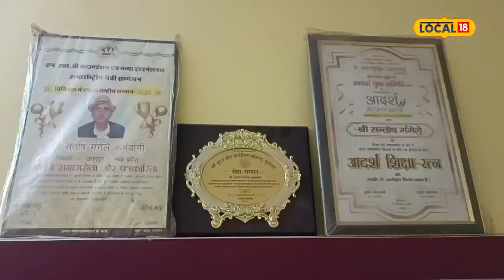Success Story : सालों से कर रहे कई स्कूल की सेव, मिल चुके है कई सम्मान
Chhatarpur News : छतरपुर जिले के नौगांव नगर निवासी समाजसेवी संतोष गंगेले कर्मयोगी ने बच्चों को नैतिकता का पाठ पढ़ने के लिए अपनी मोटरसाइकिल से 3 लाख किलोमीटर से भी अधिक की यात्रा करके 3000 से अधिक शैक्षणिक संस्थानों में सामाजिक नैतिकता की संगोष्ठी आयोजित कर चुके हैं.
Chhatarpur News: Social worker Santosh Gangele Karmayogi, resident of Naugaon Nagar of Chhatarpur district, has traveled more than 3 lakh kilometers on his motorcycle to teach morality lessons to children and has organized social ethics seminars in more than 3000 educational institutions.